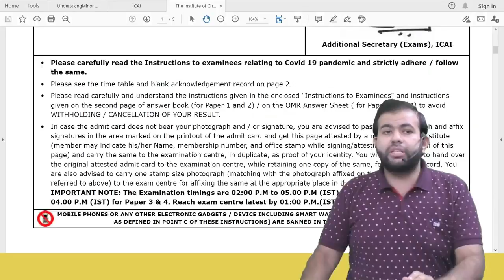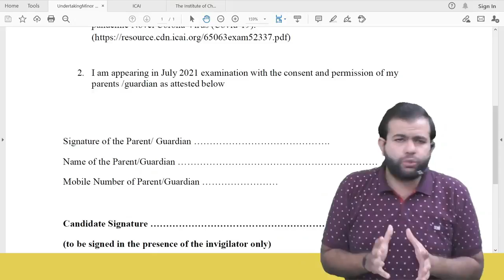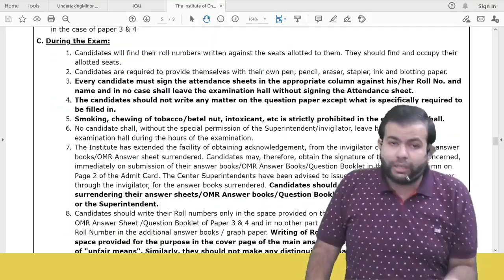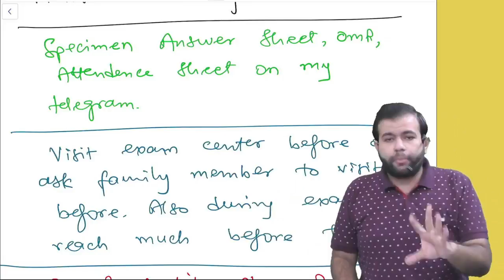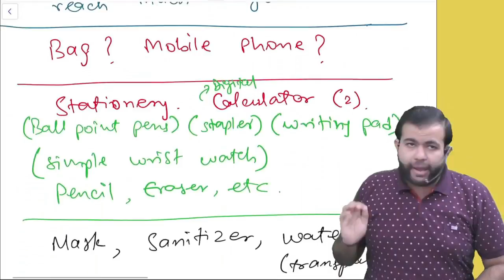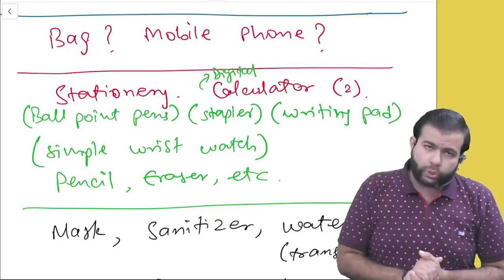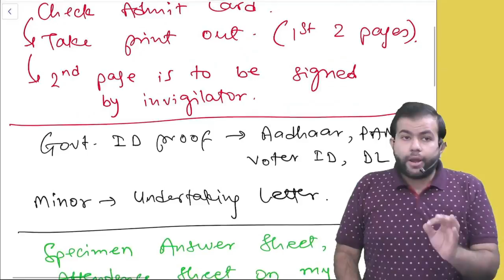Checklist for CA Foundation Students Before Exam By CA Karan Sir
Visit Wowclass.com 👉

For Updates & Free Audio Revision and MCQ Quiz Daily and Many more Free Beneficial Content